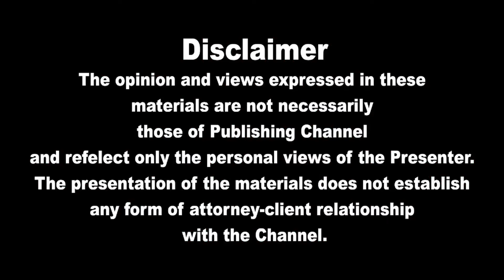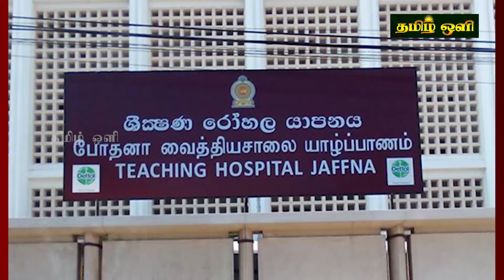இலங்கையின் இரவு நேர பிரதான செய்திகள் 18.04.2024 | Today Sri Lanka Tamil News | Tamil oli Tamil News